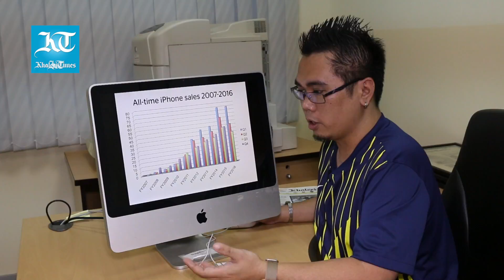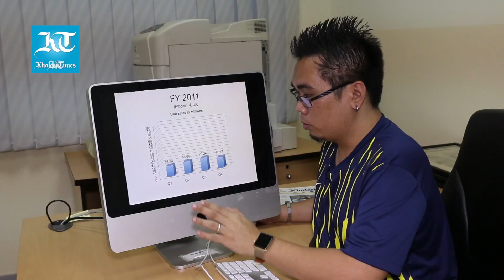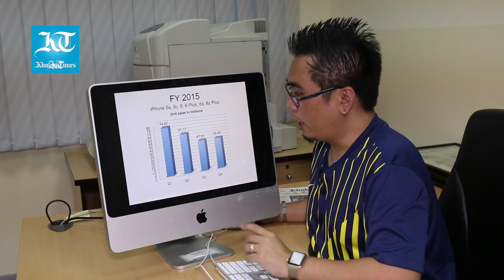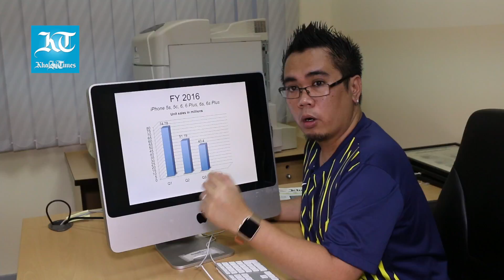Explaining Apple's journey from the first iPhone to the billionth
Khaleej Times technology expert Alvin Cabral dissects Apple's iPhone sales from the first-generation device to the latest one, and how it has helped increase the company's revenue.